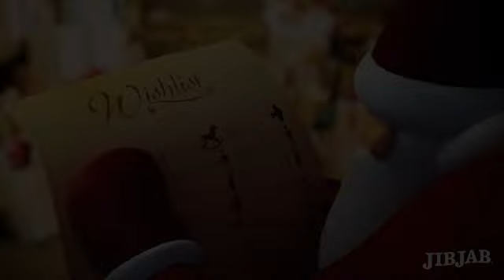DCS Christmas Card 2014